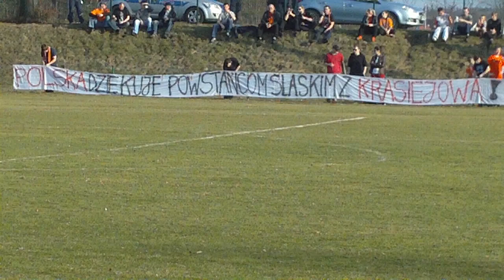LZS Krasiejów - KS Małapanew Ozimek - doping kibiców [Krasiejów 17.03.2012].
Po długich latach przerwy ozimscy kibice nawiązali do lat świetności klubu. Nigdy jeszcze, odkąd kibicuję Małejpanwi, nie było aż tak profesionalnie zorganizowanego dopingu. Dzięki temu, pomimo porażki, ów mecz będzie zapamiętany na plus. Serdecznie Podziękowania dla wszystkich zaangażowanych. W Filmiku również bramka na 1-1 w wykonaniu Grzegorza Kielanowskiego.